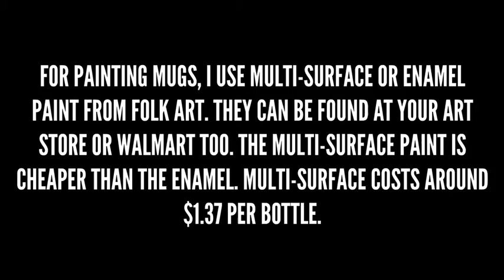Coffee Mug Artwork: Scenery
Oh hey look at that ANOTHER cup. But i hope my dad likes his christmas presents.